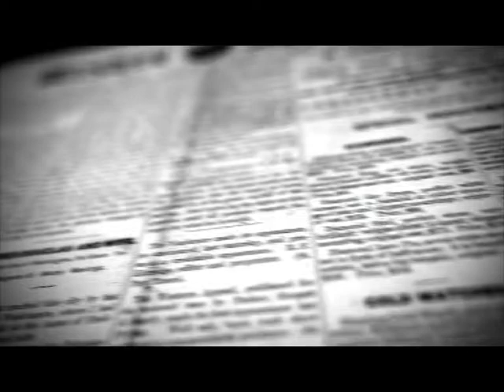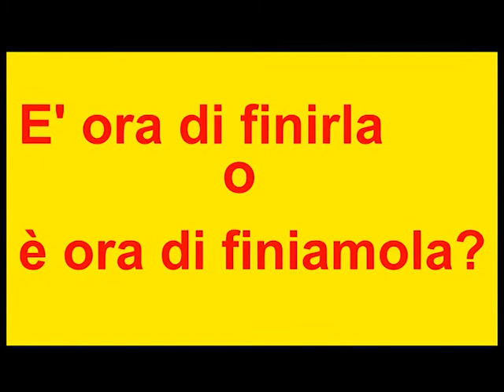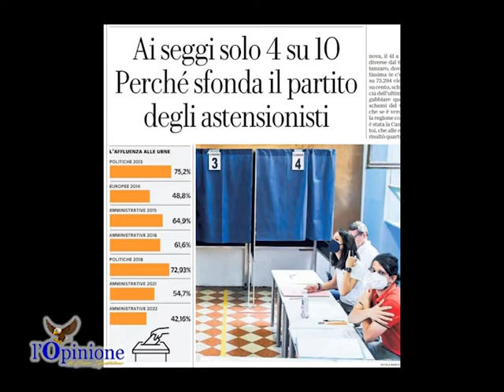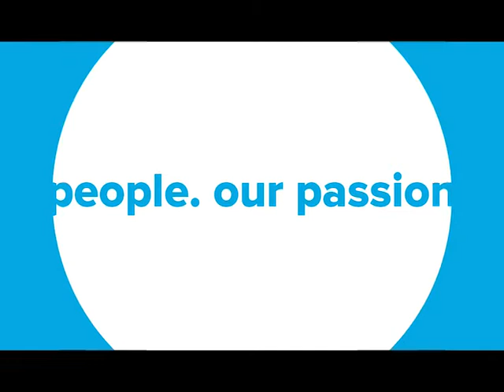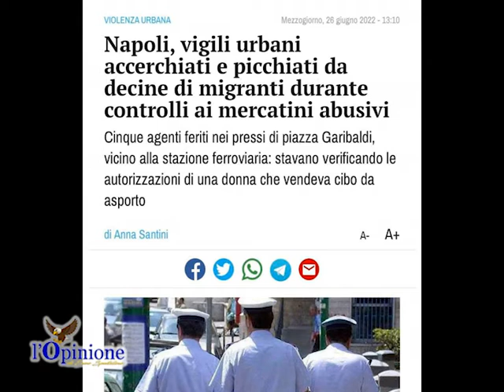L'Opinione di Enzo Spatalino del 27 Giugno 2022